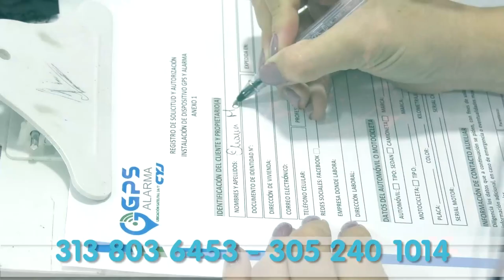A LA CÁRCEL TRES PERSONAS QUE AL PARECER FUERON CAPTURADAS EN FLAGRANCIA CON ARMAS DE FUEGO